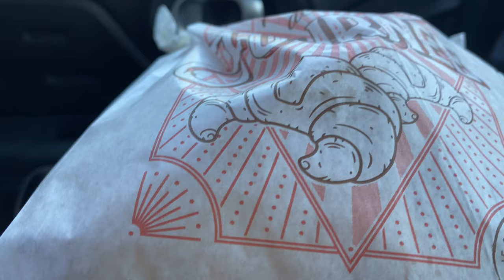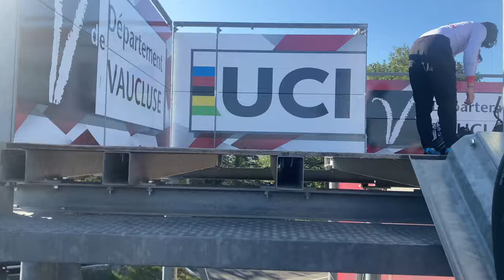My last week in France (my 2nd home) and travelling to Argentina!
My last week in France ... (my 2nd home)

Week 39 of 2023 consisted of recovering from the World Cup the week before, training, cooking and packing up and traveling 30+ hours to the middle of Argentina.